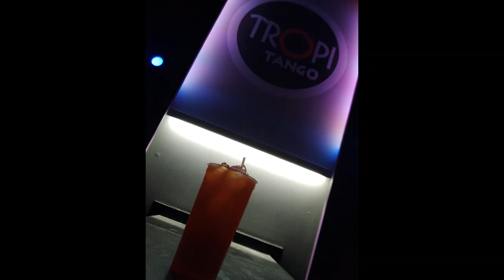DANZA SANATRA-SU MAJESTAD